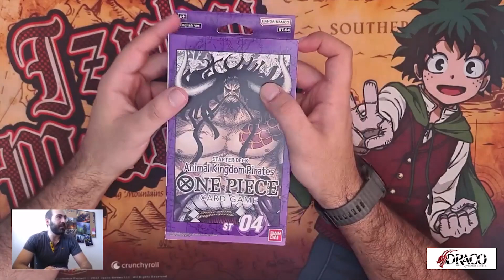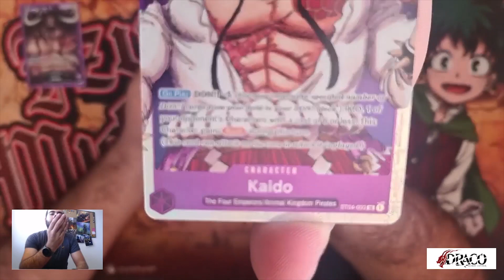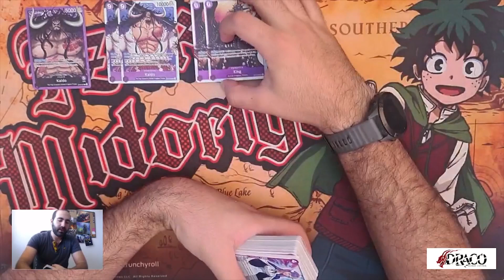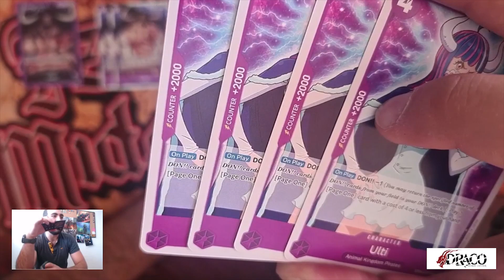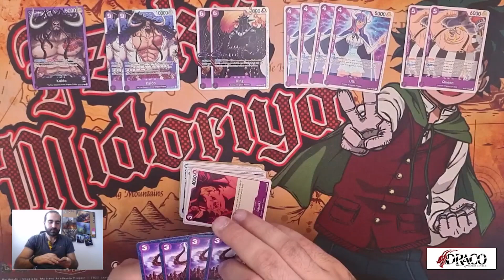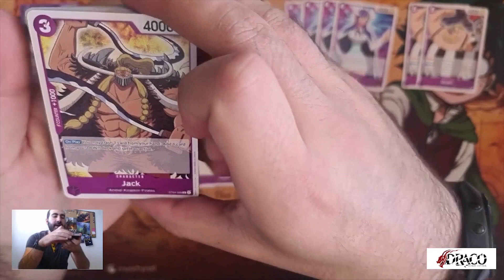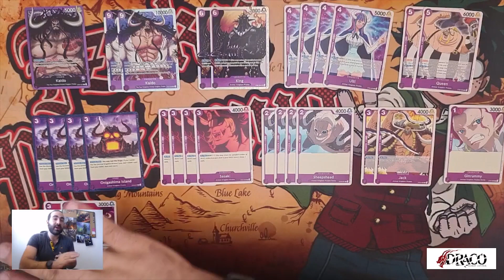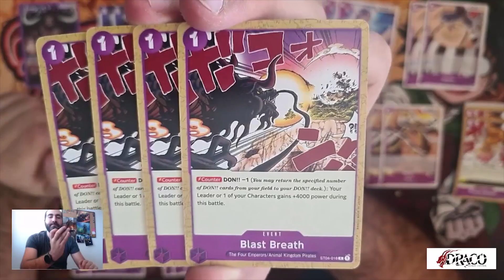Deck Profile Starter One Piece St 04 Kaido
Esta ves les traemos el perfil de mazo morado de los starters de One Piece con una pequeña explicación de su funcionamiento, son la mejor forma de aprender a jugar One Piece y empezar en el juego!!

Visita nuestras Tiendas!